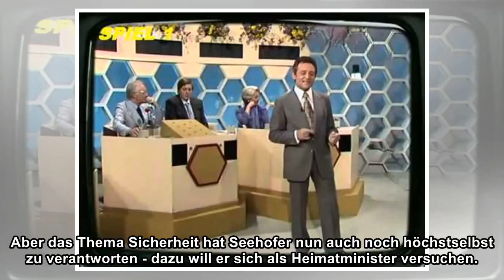Dalli, dalli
Wenig Zeit? Am Textende gibt's eine Zusammenfassung. Noch nicht alles läuft so richtig rund an diesem Montag, da die neue GroKo kurz vor dem Start steht. Beispielsweise bei Alexander Dobrindt, dessen ...